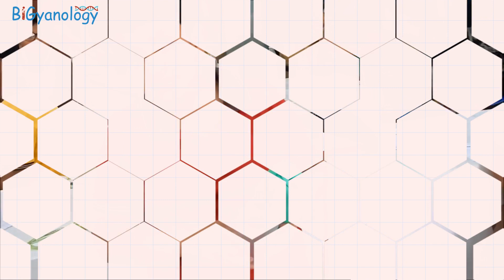Welham boy's School - Dehradun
Welham Boys School student Workshop March 2017

This workshop was conducted for two days for all sections of class VII & VIII in the Physics lab, Welham Boys School, Dehradun by Jyoti Parruck.
There were about 30 students in each batch (of one hour each section). In that we did floatation of egg 🥚 (usually raw egg sink in water, but it was floating in salt water due to high density). To make it half float we have given salt water and then pour normal water slowly so that we have two layers, below dense salty water where the egg 🥚 float and above normal water where egg 🥚 sink). So we have egg half-floating in water! This amazingly simple experiment teach an insight view of buoyancy and Archimedes Principle.
We did a CD car which runs with rubber band ( when rubber-band wind, it rewinds rotating the wheels and so the CD Car runs, potential energy to kinetic energy).
We also did Skeleton Hand where the students learn how by simple straws and thread (and cellotape ) you can make functional hand (which moves it’s fingers when we pull threads). Here they learn how bones ( representing the straws), thread (tendons) works. This simple fun item gives them insight about tendons, ligaments and how joints move.
We also learn flotation by The Cartesian Diver (where small bottle nearly filled with water so that it just floats under the water level). When we press the bottle ( with water filled ), water enters inside the small bottle (diver), so it becomes heavy and sinks. When we release the pressure, water comes out of the diver, so Cartesian Diver floats!
We also made Kaleidoscope (with three strips of mirrors joined with 60 degree angles). It creates a multiple reflection of broken bangle- glass pieces which on rotation moves, giving cinematic effect (with design). Last was parachute 🪂 done using a Jumbo garbage bag (100 cm long). This also teaches the students the floatation in air. Here weight and the parachute dome size is very important. In this case, I used about a nut of about 20gm weight. Here they understand drag and resistance of air slowing down the fall. We did these group-wise so at the last we had competition.
Whichever groups parachute 🪂 comes down last will win( who can make best floating device and maximum drag)!

Thanks 🙏
Jyoti Parruck
Kolkata